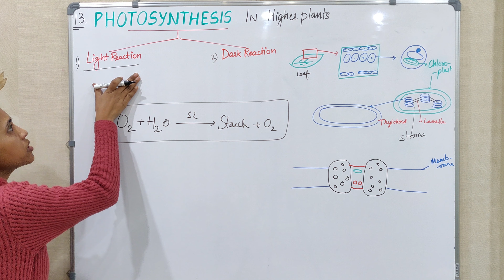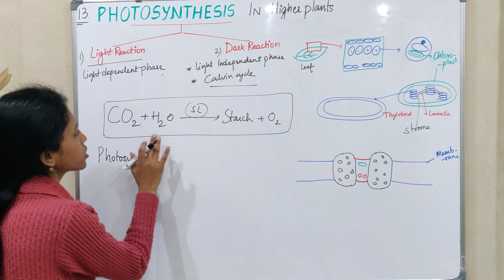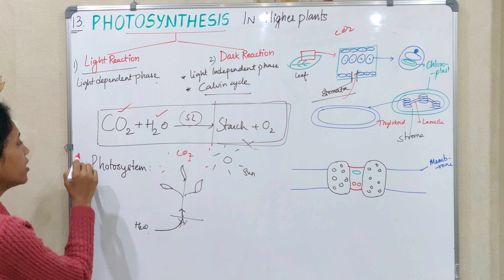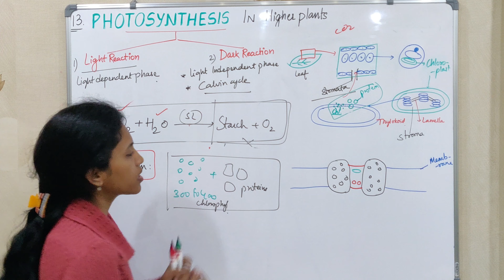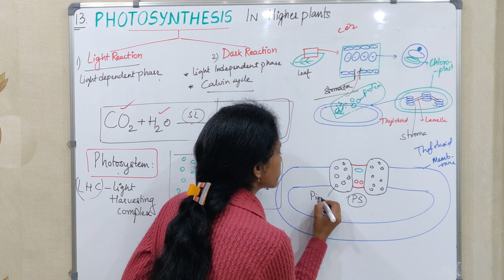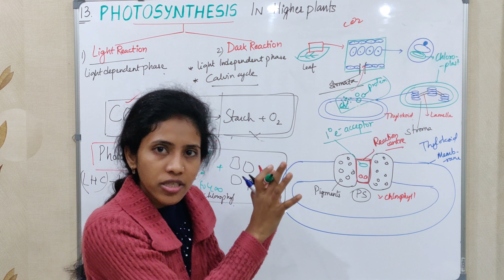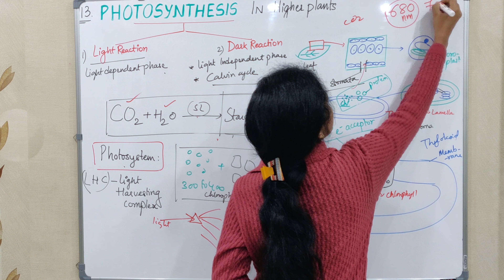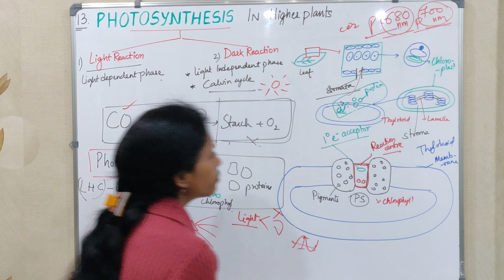Photosystem or LHC in photosynthesis class 11 biology | Chapter 13 | NCERT | One biology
chlorophyll molecules along with protein form photosystem.

Photosystem also called Light harvesting complex.

There are two photosystem called PS II and PS I.
PS II  absorbs 680 nm wavelength and PS I absorbs wavelenth of 700 nm.